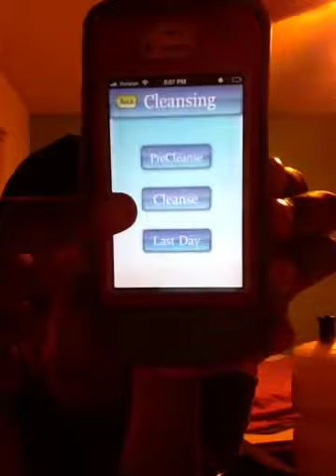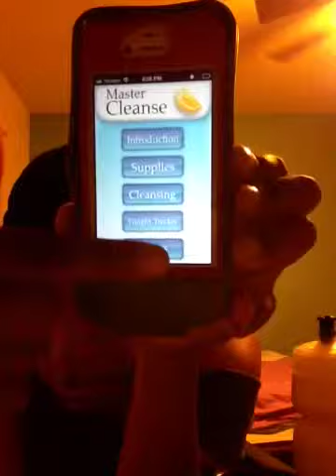Master cleanse day 5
Decided to keep on keeping on